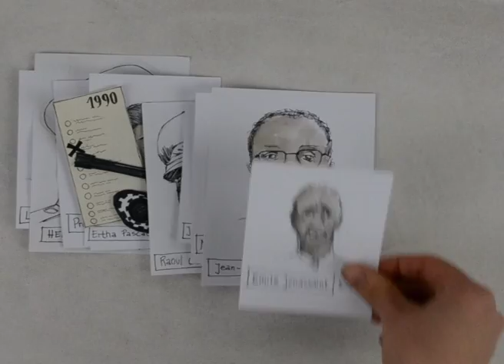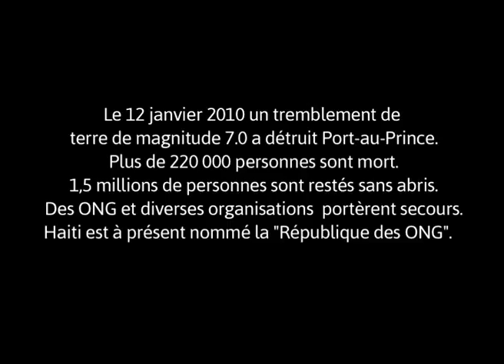Histoire d'Haiti ( courte animation - " In Haiti: A roadtrip documentary")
Produced by:
Fabian Bohnet- Waldraff & Florian Wiesner

Associate Producer:
Sacha Nelson

Animations by:
Moritz Esser

Illustrations by:
Silke Jasper

Animation and illustration studio:
Die alte Blechnerei - Freiburg

Written by:
Florian Wiesner & Fabian Bohnet-Waldraff

Synopsis:

An unique road trip. An unprecedented, genuine portrait of Haiti.

Filmed in Cap-Haitien, Hinche, Port-au-Prince and Petit Goave in 2008, two years before the devastating earthquake -- world food prices were dramatically increasing and an UN peacekeeping mission was going on. The film is a record of pre-earthquake Haiti.

In Haiti follows the two filmmakers and friends, Florian Wiesner and Fabian Bohnet-Waldraff on a month-long road trip through the island. During their journey they get immersed in the different and complex aspects of haitian reality.
Instead of focusing on the usual poverty/violence topics seen in the mass media, the filmmakers present a colorful and deeper picture of the country and its people. The movie is also about road stories, improbabilities, impressions and anecdotes.

Some of the issues explored by this documentary are: The school and health system, the causes of deforestation and food insecurity. An insight is also given on the history of the country and the voodoo religion.